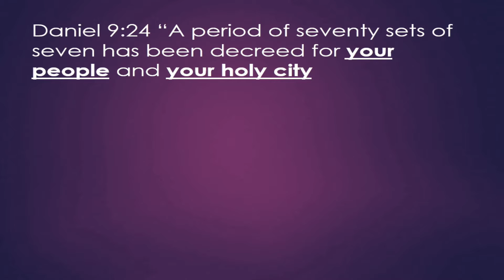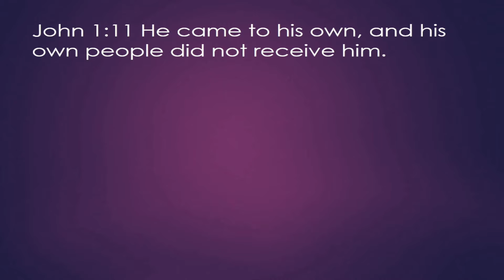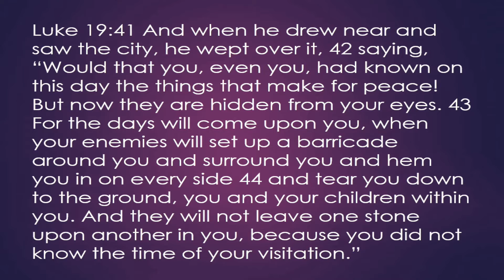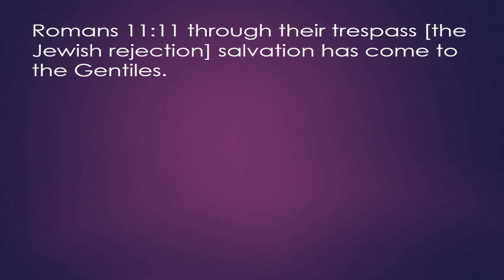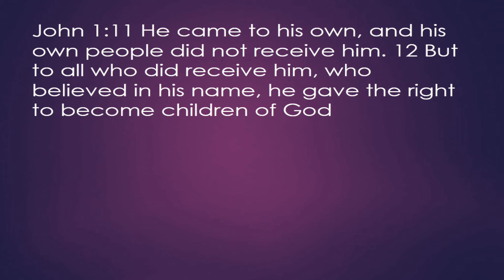The Mystery of the Bible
Do only the Jews go to Heaven?